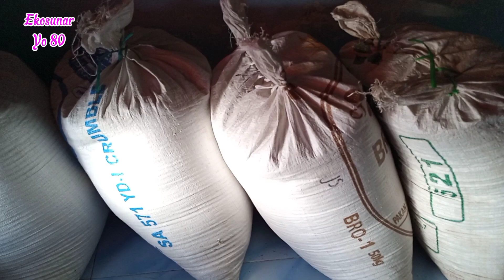336. Tehnik Ringan Menjemur Padi Dengan Mudah Dan Sederhana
Tehnik Ringan Menjemur Padi Dengan Mudah Dan Sederhana👇

Pada hari ini kita akan menjemur padi gabah hasil panen kemarin dan  mumpung hari ini cuaca sangat cerah sekali. Karena beberapa hari kemarin cuaca tidak menentu sehingga pagi hari sering hujan. dan Alhamdulillah hari ini cuaca sangat mendukung bagi kita untuk menjemur padi. Kita berharap semoga hari ini siang dan sore nanti terik matahari akan berlangsung lama. sehingga tanaman padi kita akan kering. Untuk target hari ini kita menjemur empat karung  gabah.